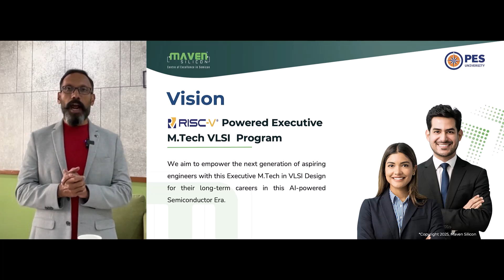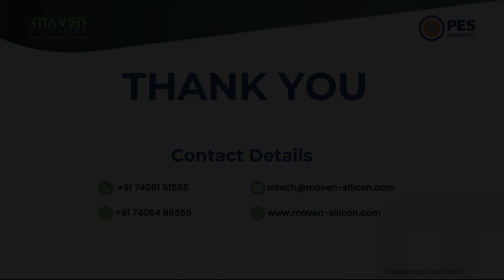Executive MTech in VLSI Design | Maven Silicon | PES University | Powered by RISC-V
In this video, Mr. Sivakumar P R, Founder and CEO of Maven Silicon, explains how the Executive MTech in VLSI Design program can significantly enhance your VLSI design skills and boost your employability in the rapidly evolving semiconductor industry.

Maven Silicon, in collaboration with PES University, proudly presents the Executive M.Tech in VLSI Design program. This weekend classroom-based program is specially designed for working professionals with 2+ years of experience who wish to upskill in VLSI design and semiconductor technologies without taking a break from their careers.

The program is powered by RISC-V and covers advanced topics like Digital and Analog VLSI, ASIC & FPGA Design, Low Power Design & Verification, and IC Manufacturing, Packaging & Testing, equipping professionals with the knowledge needed to stay at the cutting edge of the semiconductor field.

Key Highlights:
Industry-Endorsed Curriculum
Hands-on Pilot Project Every Semester
Masterclasses from Industry Experts
24/7 Access to EDA Tools & LMS
Multiple Exit Options to Suit Your Career
Executive M.Tech Degree from PES University